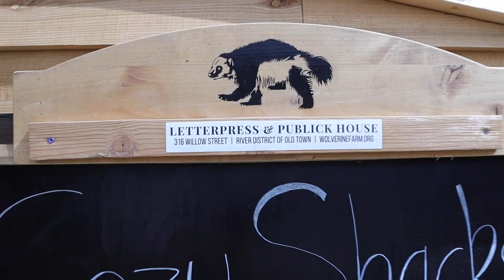The Shack Shows - An Event Produced by Emma S. Kimball (5/1-5/2, 2021) [2 MIN PROMO]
Hey Friends!
Hope the summer has been treating you all well so far!! I've been really excited to share with you some awesome projects I have been working on the past month! The first is from a cool collaboration I got to do with Emma S. Kimball at Wolverine Farm Letterpress and Publick House called the Shack Shows! This was a unique and fun 2-day event that took place on May 1st and 2nd, 2021. It featured several talented local artists, including Joy Prendergast, Frances Lister, Cas Crook, and Emma S. Kimball! I had a blast creating this promo/recap video for them, in addition to shooting some photos that will be available on Facebook as well as instagram.

As always, this event was a lot of fun and also a valuable learning experience in the art of capturing live outdoor events. I learned some valuable lessons about GoPro cameras, camera continuity and most importantly - working with what you got when all is said and done! I was proud of the end result with this video and I couldn't have done it without the help of Emma and these other fantastic artists. Thanks again to Wolverine Farm for providing a space for local art and supporting the art and music scene in Fort Collins. The artistic community here means everything to me and I'm grateful and blessed to be a part of it!

For more information about Emma S. Kimball and the creative services she provides, check out her wonderful

Thanks for supporting the arts and music in your community.

Featured Music:
In Honor of By Dr. Quincy